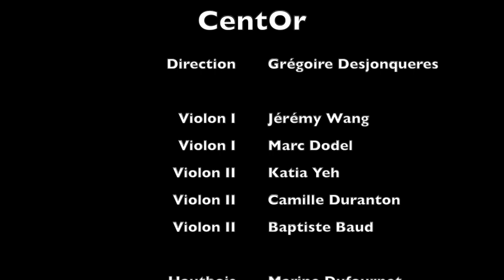Prestation CentOr - Remise des diplômes CS 2021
Le 10 décembre 2021, CentOr s'est produit au Palais de la Mutualité à Paris dans le cadre de la cérémonie de remise des diplômes de CentraleSupélec. Au programme : La Danse des Chevaliers du ballet Roméo et Juliette de Prokofiev, dirigé par le président de CentOr, Grégoire Desjonqueres.